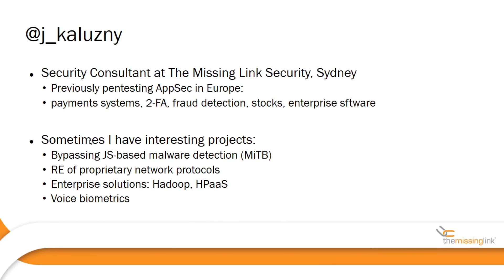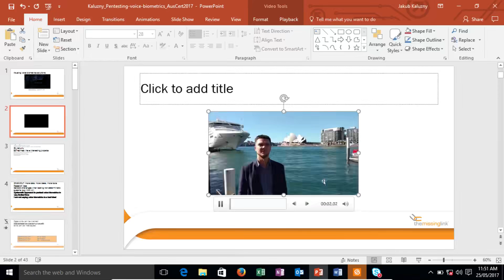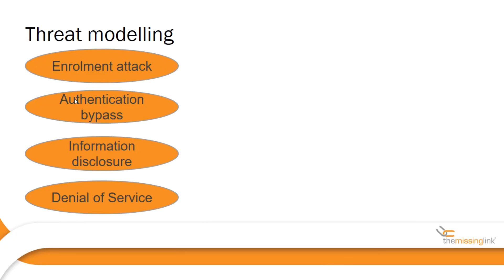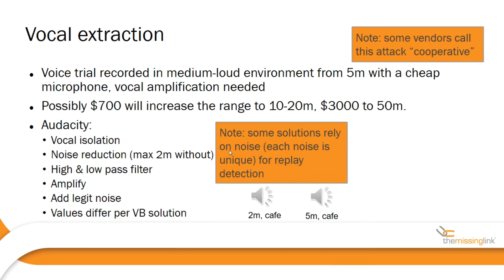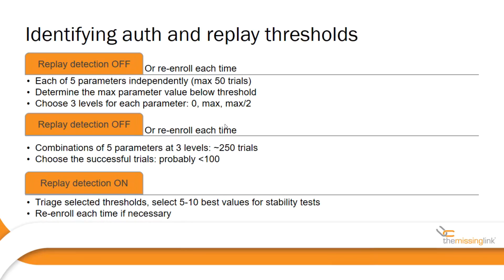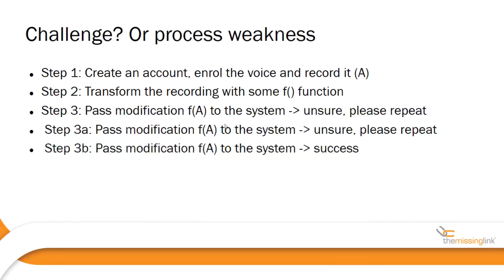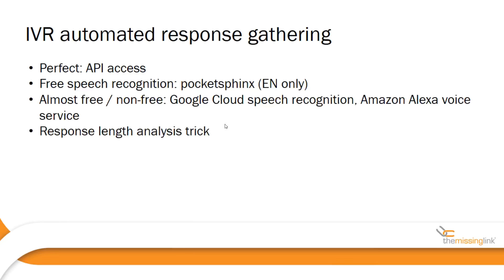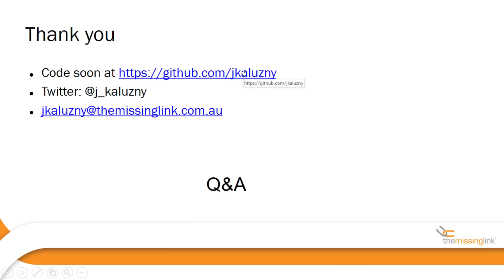Jakub Kaluzny Abusing Voice Biometric Solutions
AusCERT 2017 Hacking conference